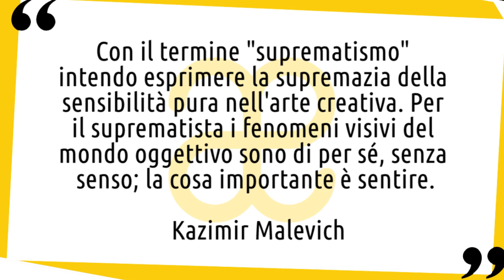Kazimir Malevich: vita e opere in 10 punti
Breve biografia della vita e delle opere di Kazimir Malevich, artista pioniere dell'astrattismo geometrico e delle avanguardie russe 😉 Nuovo video della serie artistiin10punti​ ▼▼CONTINUA SOTTO▼▼

Anche se il pittore russo Kazimir Malevich trasse ispirazione da diversi movimenti artistici, in particolare dal cubismo e dal futurismo, la rilevanza del suo contributo allo sviluppo dell’astrattismo europeo risiede tutta in un movimento assolutamente unico, nato nel panorama dell’avanguardia russa, e di cui proprio Malevich fu il principale fautore, il suprematismo.
Cominciò a lavorare in stile postimpressionista con risultati non eccezionali e in seguito dipinse soggetti contadini in un grave stile “tubolare”, simile a quello di Leger, così da combinare nei suoi quadri la frammentazione della forma cubista con la moltiplicazione dell’immagine tipica del futurismo.